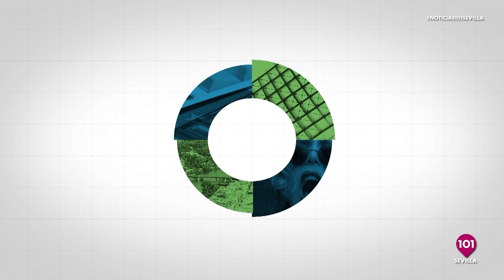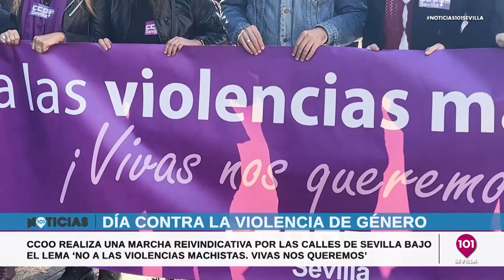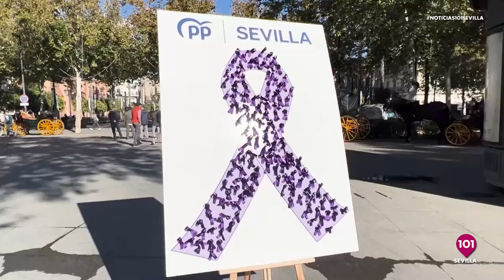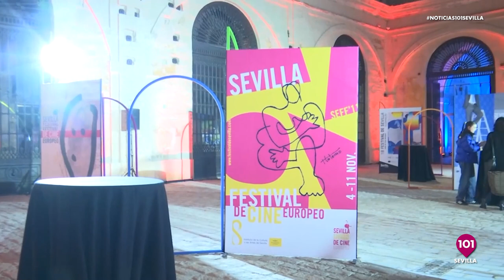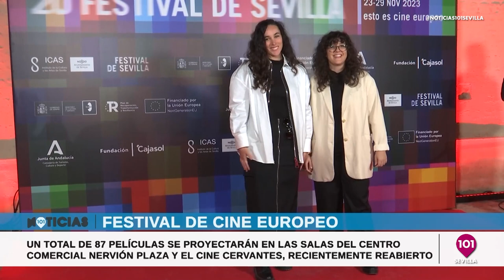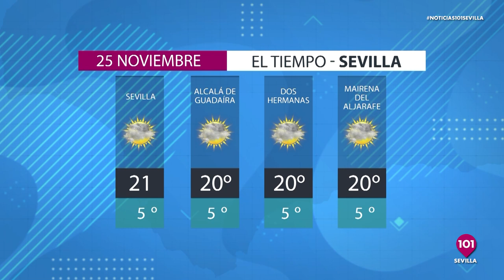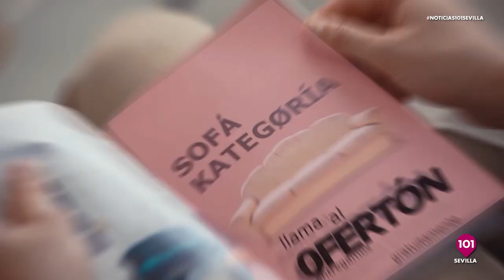Noticias Sevilla 24 de noviembre | Toda la información de la Provincia de Sevilla.